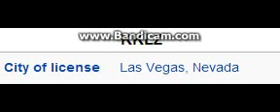96.3 KKLZ Las Vegas, NV (Classic Hits) 10pm TOTH ID (2/2/15)